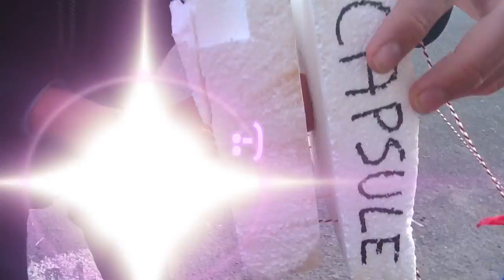Sint-Laurens Space Program - Een ei met vleugels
De leerlingen van de tweede graad Wetenschappen kregen van mijnheer Coppejans een enorme uitdaging voorgeschoteld:
Film de aarde vanuit de ruimte en zorg ervoor dat een schoolmascotte meereist.
Het project heet 'The sky is the limit" en bestrijkt een volledig schooljaar. Uiteraard staan ze er niet alleen voor en wordt het project stap voor stap uitgewerkt. Niettemin is het een uitdaging van jewelste die veel voorbereiding en kennis zal vragen.

Project 1: gooi een ei van het dak van de school zonder dat het breekt.